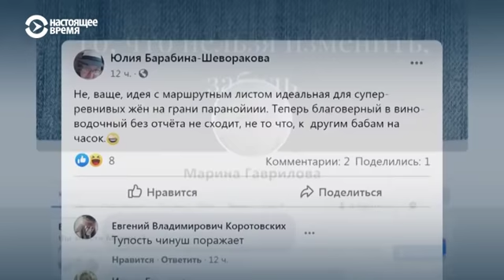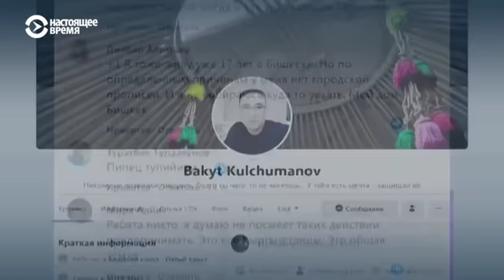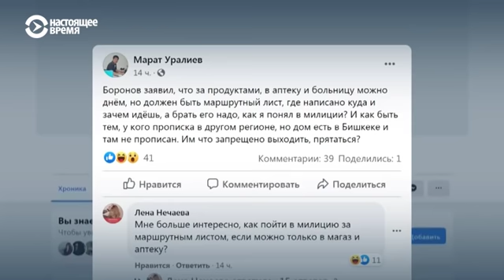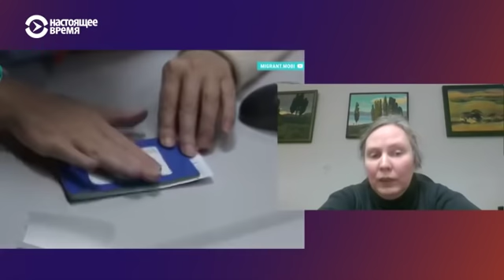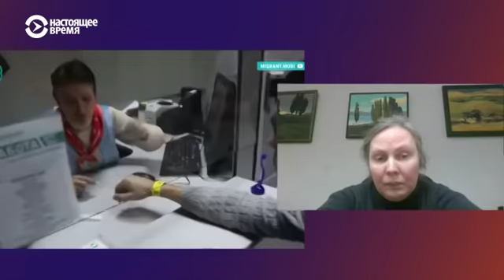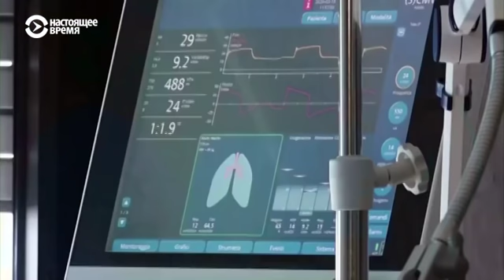Азия: комендантский час в Кыргызстане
В Бишкеке вводится комендантский час. Мигранты из Центральной Азии не могут вылететь из Москвы. Жители села в Таджикистане жалуются на бездействие власти во время селя.